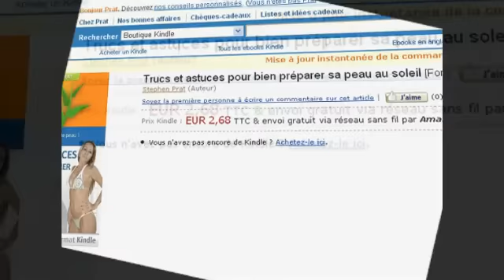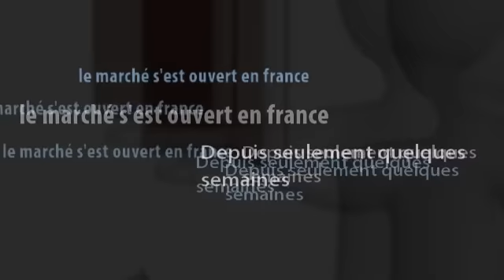Publier et vendre son livre sur Amazon Kindle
Une poignée d'hommes et de femmes ont découvert un secret d'initié pour générer un revenu passif, même quand ils dorment, en publiant leur propre livre sur Amazon